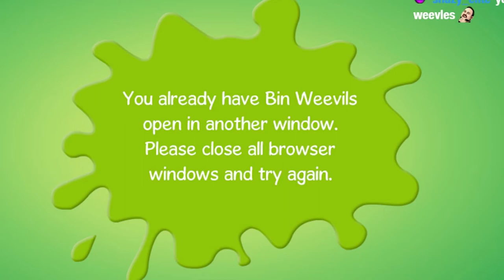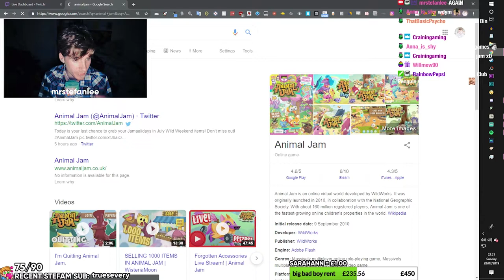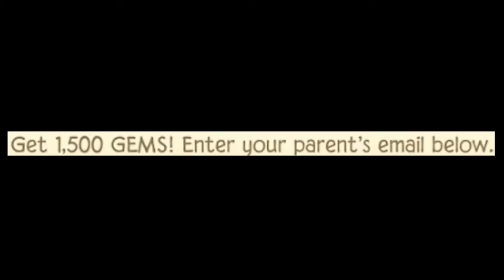BINWEEVILS CRASHED MY PC.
ANIMAL JAM IS THE BEANS!

Stefan. 💙